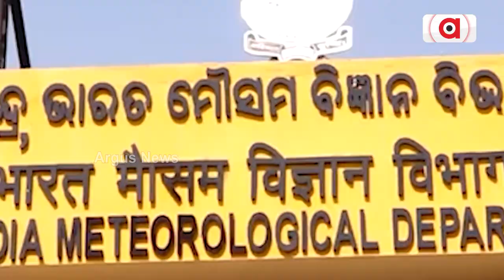ଜଳିଲାଣି ଫେବୃୟାରୀ || Summer Day Weather Update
ରାଜ୍ୟରେ ଉପରମୁହାଁ ପାରଦ। ଆସନ୍ତାକାଲି ପର୍ଯ୍ୟନ୍ତ ଜାରି ରହିବ ଗରମ ଗୁଳୁଗୁଳି । ଶୁକ୍ରବାରଠାରୁ ସାମାନ୍ୟ କମିବ ତାପମାତ୍ରା । ପଶ୍ଚିମା ଝଡ ପ୍ରଭାବରେ ତାତି କମିଲେ ମଧ୍ୟ ୨୬ ପରେ ପୁଣି ଉପରମୁହାଁ ହେବ ତାତି ।